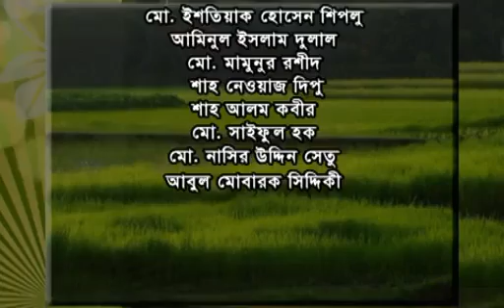Banglar Krishi Episode no 439 (Talk show) 19 January 2018